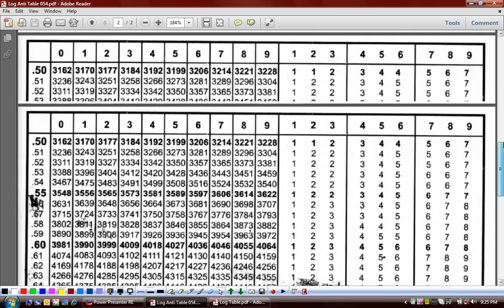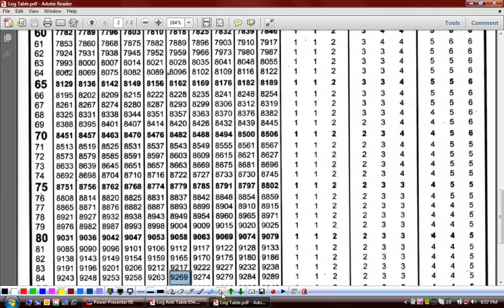(G9 MTH ACH) Grade 9 Maths Unit 3, Exercise 3.6, Q 10-19